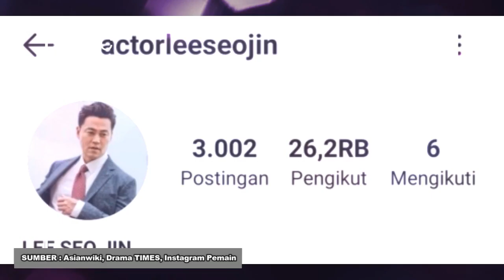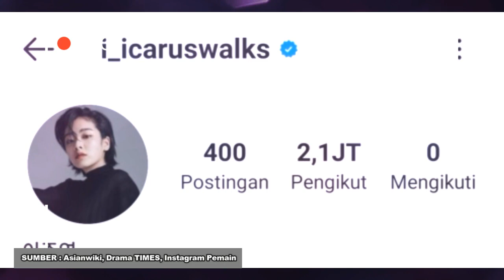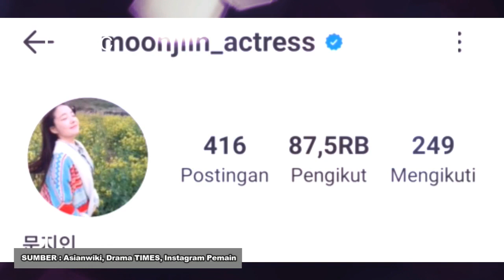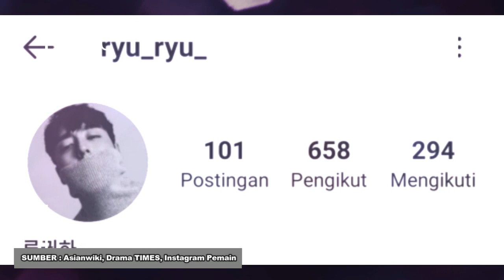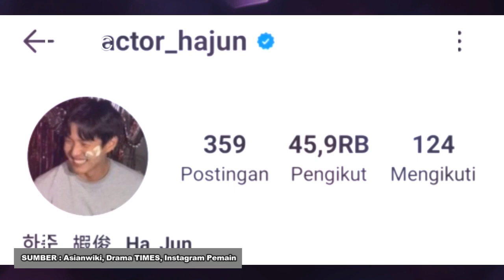(ENG-INDO) TIMES KDRAMA BIODATA / UMUR ASLI PARA PEMAIN PEMERAN DRAMA TIMES 2021 / TIMES ACTORS 타임즈